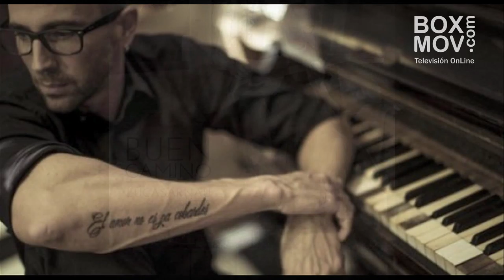Lucas Arnau - Entrevista en BoxMov.com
Lucar Arnau celebra sus 10 años de carrera artistica y nos presento su nuevo álbum "Buen Camino" mucho más